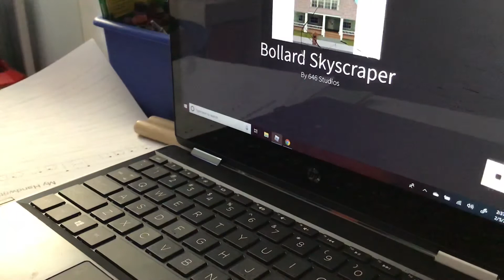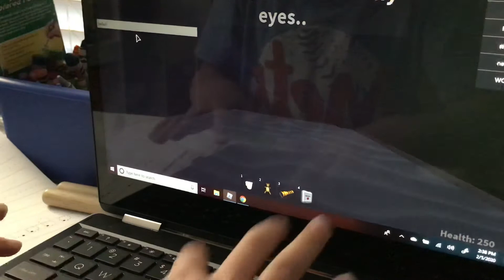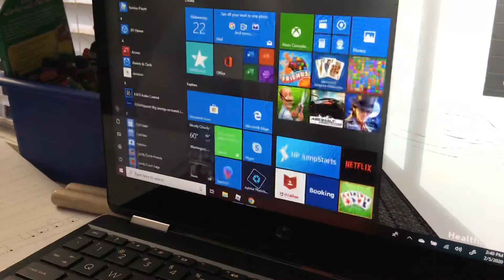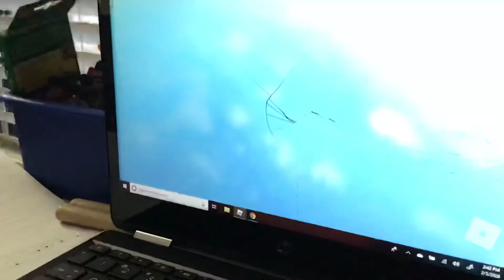February 5, 2020